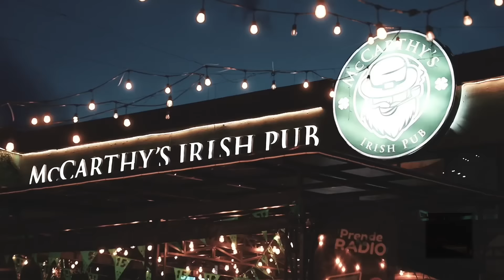November Rocks l McCarthy's Irish Pub, el pub del mundo.